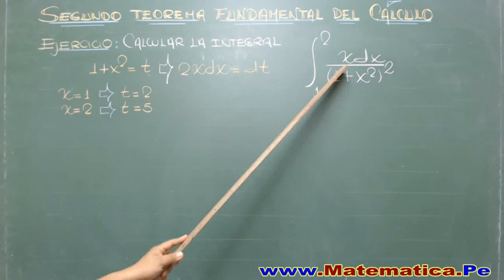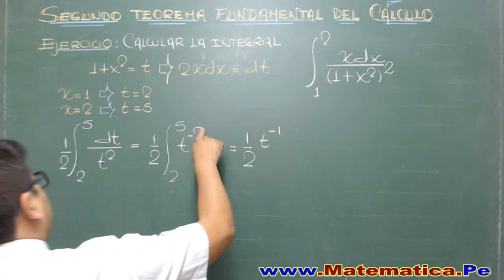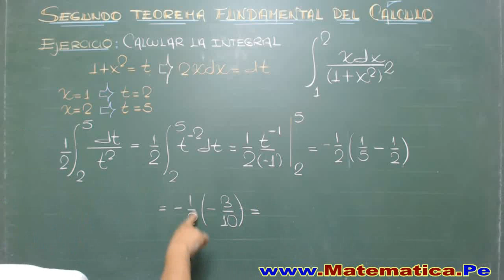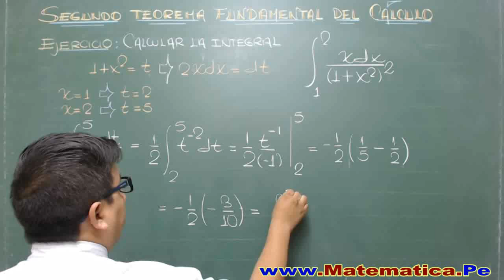CAMBIO DE VARIABLE EN UNA INTEGRAL DEFINIDA PROBLEMA RESUELTO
Para el cálculo de una integral definida es necesario encontrar la función primitiva para luego proceder a evaluar los límites de la integral pero encontrar dicha función primitiva en muchos casos es más simple a mediante una sustitución. Mostramos como podemos integrar el cálculo de la primitiva con la evaluación de la integral mediante un cambio de variable sin pasar por la primitiva original sino por la primitiva de la función en la nueva variable.
Para ello es necesario recalcular los límites de la nueva integral lo cual se hace sustituyendo los límites anteriores en la variable nueva
Vamos a resolver un problema por el método de cambio de variable o sustitución para resolver una integral definida, recordemos que este método consiste en que si tenemos una integral expresada en términos de x, es decir ∫f(x)dx, debemos tratar de convertirla mediante una sustitución a una integral expresada en términos de otra variable como por ejemplo: ∫f(t)dt y obtener así una expresión más fácil de integrar, la única diferencia con respecto a los problemas que hemos estado haciendo para integrales indefinidas es que en este caso debemos hacer cambios en los límites de integración y expresarlos en términos de la sustitución efectuada, para observar de manera más clara como se procede en este tipo de problemas se realizará el siguiente EJERCICIO